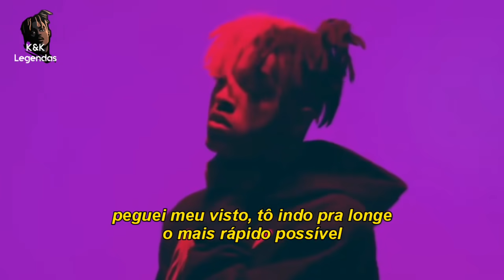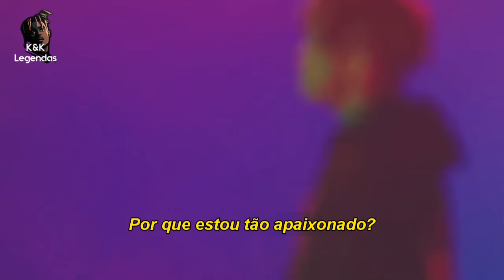XXXTENTACION - the remedy for a broken heart (legendado)